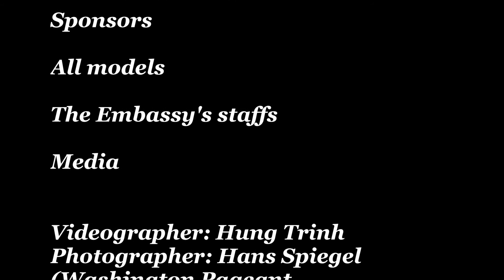DC Fashion Week 2018 - Diplomacy by Design Haiti - Prajje Oscar Jean-Baptise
Washington Pageant Entertainment (WPE) Presents
DC Fashion Week - Diplomacy by Design Haiti Fashion Designers Showcase

Host by: Ean Williams - Executive Director of DC Fashion Week Inc.
Host by/Master of Ceremonies (MC)
- Brittany Lewis - Miss Black America 2017
- Guy Lambert - WPGC
Designer: Prajje Oscar Jean-Baptise
Videographer: Hung Viet Trinh
Photographer: Hans Spiegel